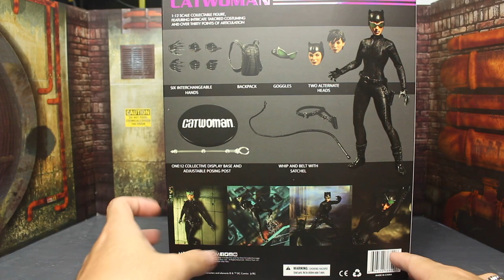รีวิว Mezco Catwoman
มาแล้วครับ รีวิวของเล่นนางแมวยั่วสวาท!!! Catwoman Mezco !!

สนใจติดต่อสินค้าได้ที่